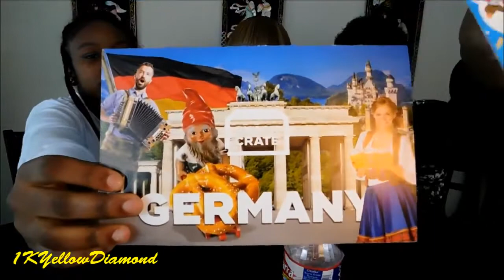UNBOXING SNACK CRATE Germany